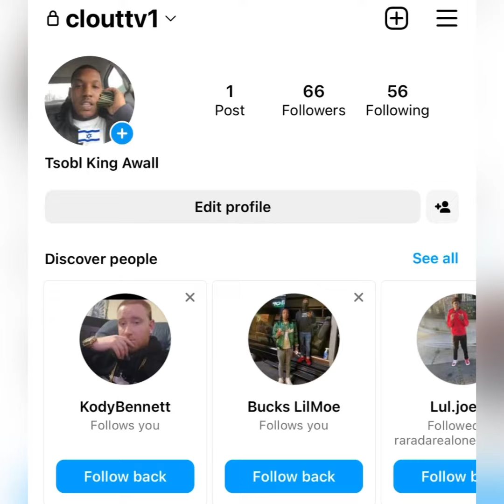“Chief Keef” 🙌🏾 CELEBRATES Having 9 Baby Mamas 🤰 By 9 DIFFERENT Women 😍 // (MUST SEE)